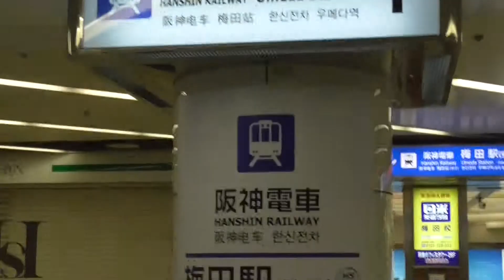【HD】阪神梅田駅 （大阪市北区）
動画が低画質で粗く再生される場合はプレイヤーの
歯車アイコンをクリックし 画質›1080pに変更してください。

大阪市北区梅田三丁目にある阪神電鉄本線の起点駅。
阪急とは違い小規模駅で地下にある。駅番号はHS01。
真上に阪神百貨店（涼宮ハルヒの憂鬱の聖地が2箇所ある）
あまり巨人ファンは利用したいとはあまり思わないらしいがw

大阪地下大迷宮の一角にあるので非常に分かり難い。
大抵の人が斜め矢印で迷うw 阪神百貨店からなら迷わずに
来れるが阪急百貨店とJR大阪駅連絡通路の途中にある
階段から降りた場合は少し混乱する。

列車案内板は全て液晶で表示される。番線の列車案内板は
通常のLED式。動画撮影中に阪神5100系が入線してきます。

説明担当：溝口